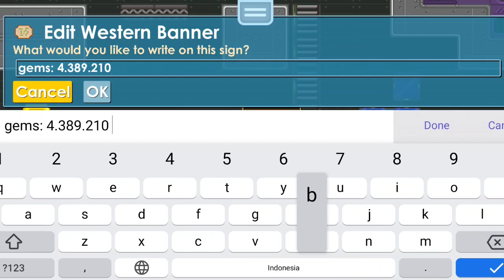Getting 200 Golden Buckazoid(easy Profit🤑)|Growtopia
Dont forget to :
Coment Down Bellow✓

Ignore tag👋:

growtopia profit bgl,
growtopia profit carnival,
growtopia profit chand,
growtopia profit dari gems,
growtopia profit everyday,
growtopia profit easy method,
growtopia profit farming,
growtopia profit farmable,
growtopia profit harvest fest,
growtopia profit lazy,
growtopia profit method,
growtopia profit pemula,
growtopia profit plat,
how to get profit in growtopia,
how to profit in growtopia easy,
cara profit growtopia,
cara profit growtopia tanpa farming,
cara profit growtopia terbaru,